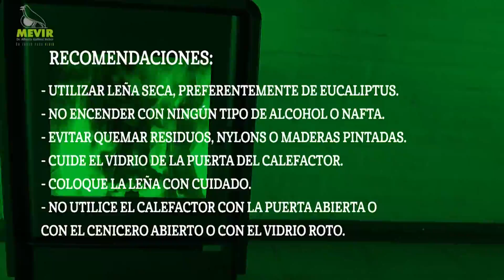Eficiencia Energética y Sustentabilidad. Encendido de calefactor Bosca